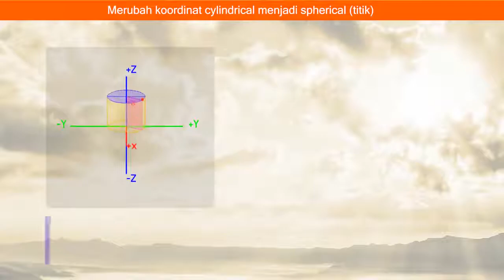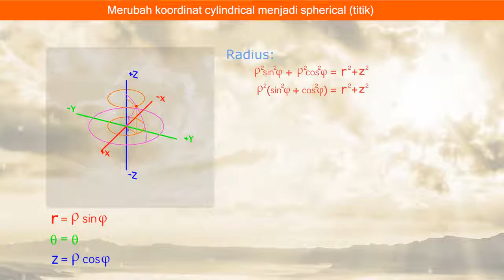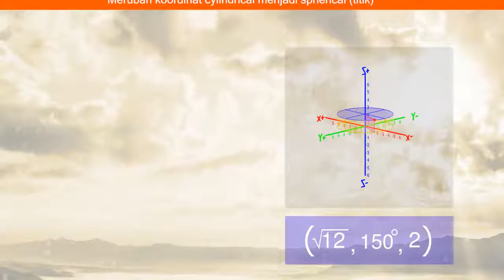Bagaimana mengubah koordinat tabung menjadi koordinat bola pada titik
Lokasi titik pada koordinat tabung (cylindrical) ditentukan oleh radius r, azimuth θ, dan aplikat z. Sedangkan lokasi titik pada koordinat bola (spherical) ditentukan oleh radius ρ, azimuth θ, dan zenith φ.

Pada tutorial ini, kita akan merubah lokasi titik  dari koordinat tabung menjadi titik pada koordinat bola. Akan diperoleh konversi sebagai berikut:

Nilai dari radius, ρ adalah √(r²+z²)
Nilai dari azimuth, θ adalah θ
Nilai dari zenith, φ adalah arc cos (z/ρ)

Setelah itu, kita akan menguji pada titik tertentu sebagai ilustrasi